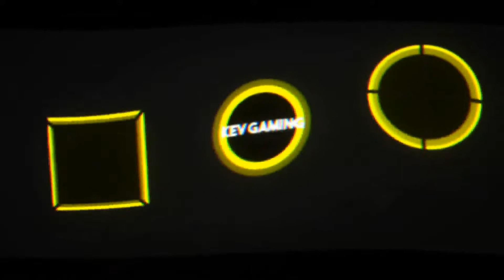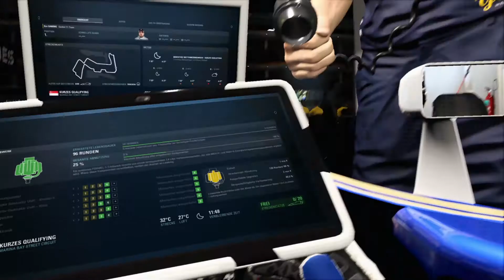Let's Play F1 2017 Karriere Saison 1 #041 Singapur Qualifikation